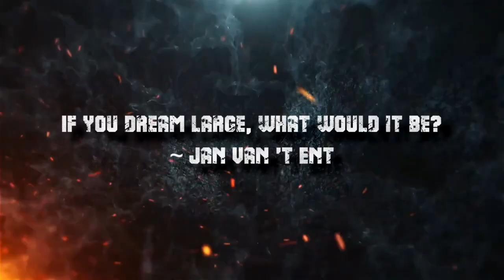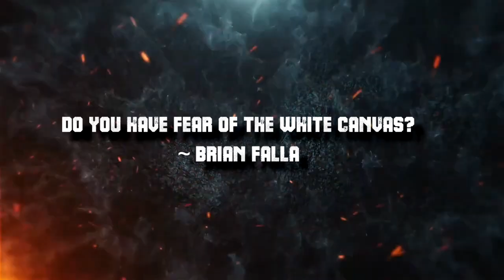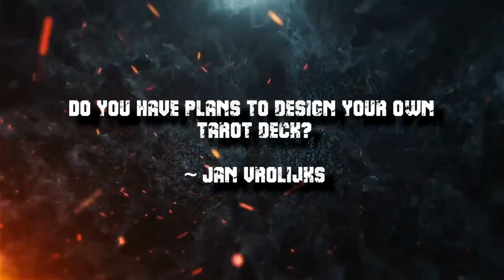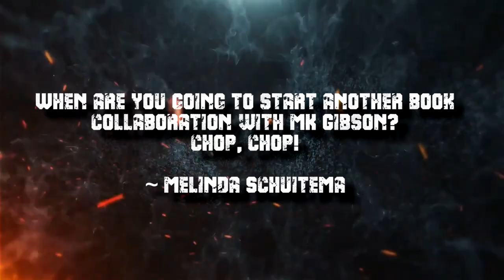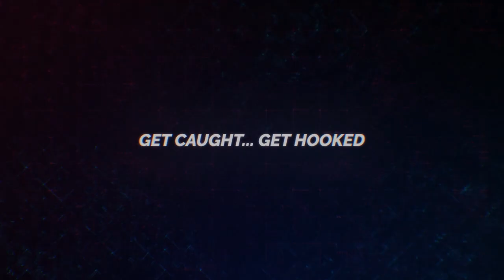People Asked An Artist Their Burning Questions...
People Asked An Artist Their Burning Questions... And the artist answered!
Tune into the Q and A with Sandy Butchers, as we address Fear of Failure, News and upcoming projects, some secrets, and techniques.

Shout Out to:
- @CritHarder (Do give them a follow!)

🖼️ Browse my selection of limited edition Giclee art prints to bring the magic of our creations into your space: